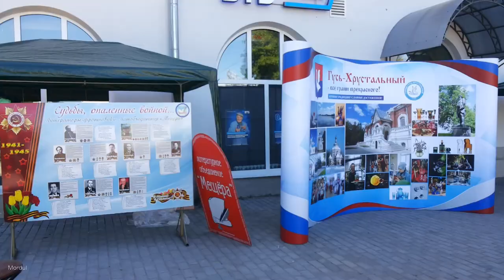Так начинается день города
гусь-хрустальный центр начало праздник хаги ваги батут машины ларьки шашлык